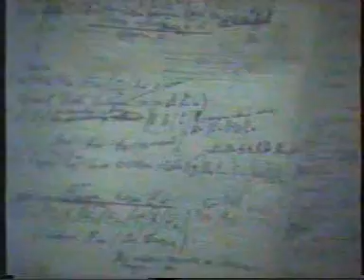ЧПК в клубе 2